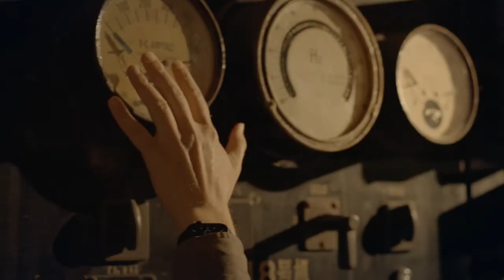Witness a New Dawn (episode 4): Keep the Lights on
Promoted content: A documentary series produced by Shanghai Media Group